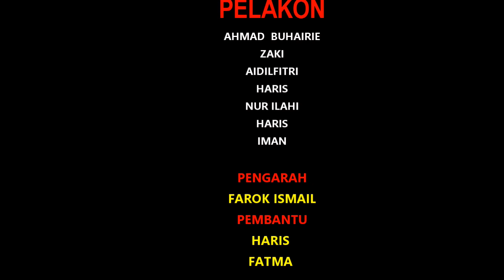SEDEKAH VS RIAK